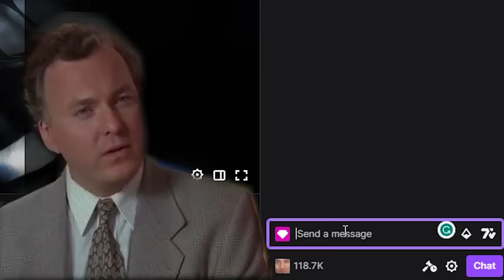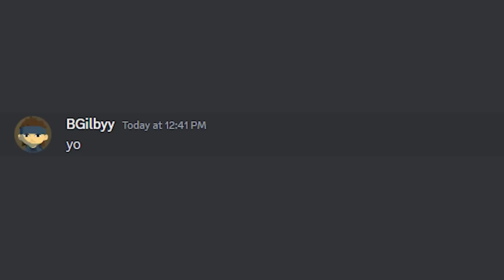IM SO TIRED OF IMMORTAL!!! (ranDIM Trials)